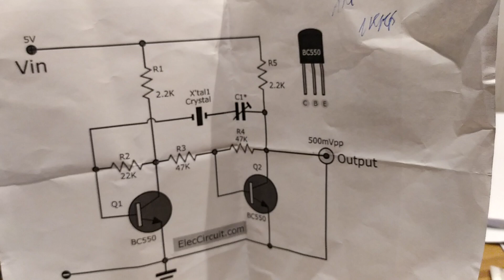AM transmitter crystal oscillator 1MHz